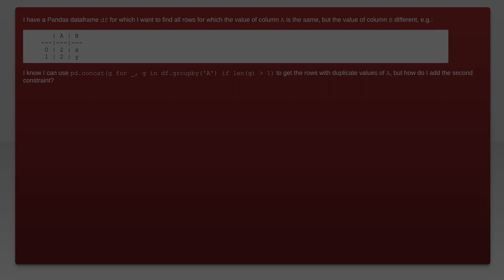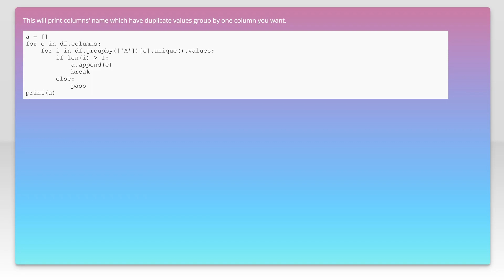Pandas search for duplicate rows in one column which have different values in another column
python: Pandas search for duplicate rows in one column which have different values in another column